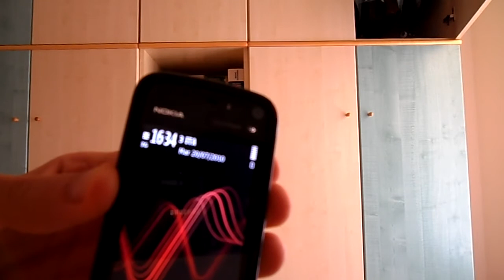Death Grip on Nokia 5800 Antenna Problem - Signal goes down from 6 to 2 bars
Molti hanno accusato Apple ed il suo iPhone 4 per i problemi di ricezione, ma guardate questo video di un Nokia 5800!